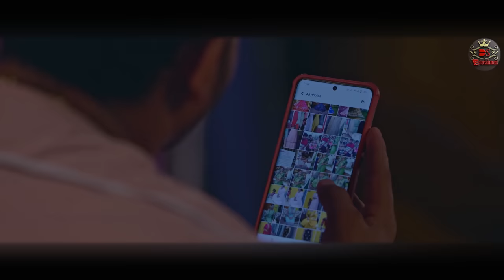ତୋ ପ୍ରେମର ଚାଟଶାଳୀ | To Prema ra Chatasali | Official Full Video | Debangi | Rupa Pintu | Omm Subham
𝔻𝔼𝔹𝔸ℕ𝔾𝕀  𝕊𝔼ℕ𝔸ℙ𝔸𝕋𝕀  𝔼ℕ𝕋𝔼ℝ𝕋𝔸𝕀ℕ𝕄𝔼ℕ𝕋
𝗣𝗿𝗲𝘀𝗲𝗻𝘁𝘀

" ତୋ ପ୍ରେମର ଚାଟଶାଳୀ | To Premara Chatasali  "

𝗔𝗩𝗔𝗜𝗟𝗔𝗕𝗟𝗘 𝗢𝗡 :
*𝗝𝗶𝗼𝗦𝗮𝗮𝘃𝗻
* 𝗔𝗺𝗮𝘇𝗼𝗻
*𝗜𝗻𝘀𝘁𝗮𝗴𝗿𝗮𝗺 𝗥𝗲𝗲𝗹𝘀
*𝗙𝗮𝗰𝗲𝗯𝗼𝗼𝗸 𝗦𝗵𝗼𝗿𝘁 𝗩𝗶𝗱𝗲𝗼𝘀

✔𝗟𝘆𝗿𝗶𝗰𝘀 : Pushpak Parida
✔𝗦𝗶𝗻𝗴𝗲𝗿 : Human Sagar | Ankita Rani
✔𝗗𝘂𝗯𝗯𝗶𝗻𝗴 & 𝗠𝗶𝘅𝗶𝗻𝗴 : Shaktiswar Mohapatra (MRR Studio)
✔𝗣𝗿𝗼𝗱𝘂𝗰𝗲𝗿 :  Dibyani Senapati

🎬𝗩𝗶𝗱𝗲𝗼 𝗖𝗿𝗲𝗱𝗶𝘁𝘀 :
✔𝗦𝘁𝗮𝗿𝗿𝗶𝗻𝗴 : Rupa | Pintu | Debangi | Omm Subham
✔𝗦𝘁𝗼𝗿𝘆, 𝗦𝗰𝗿𝗲𝗲𝗻𝗽𝗹𝗮𝘆, & 𝗗𝗶𝗿𝗲𝗰𝘁𝗶𝗼𝗻 : Tuntun Sahu
✔𝗗𝗢𝗣 : Santosh Kumar
✔𝗔𝘀𝘀𝘁 𝗗𝗢𝗣 : Rakesh Kumar
✔𝗗𝗿𝗼𝗻𝗲 𝗣𝗶𝗹𝗼𝘁 : Banamali Mohanta
✔𝗠𝗮𝗸𝗲𝘂𝗽 & 𝗛𝗮𝗶𝗿𝗱𝗿𝗲𝘀𝘀𝗲𝗿 : Itishree
✔𝗘𝗱𝗶𝘁𝗼𝗿 : Rajesh Kumar
✔DI : Ravi ( BBSR )
✔𝗣𝗼𝘀𝘁𝗲𝗿 𝗗𝗲𝘀𝗶𝗴𝗻 : Subrat Ku. (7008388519)
✔𝗣𝗿𝗼𝗱𝘂𝗰𝗲𝗿 :  Dibyani Senapati
✔Special Thanks To  SAROJ KUMAR
✔Arrangement : Aditya Bhuyan, Jiten Kumar & Parshu

Click On the Link & enjoy 👆😊

ToPremaraChatasali ତୋ ପ୍ରେମ ର ଚାଟଶାଳୀ Official Full VideoOut ! !